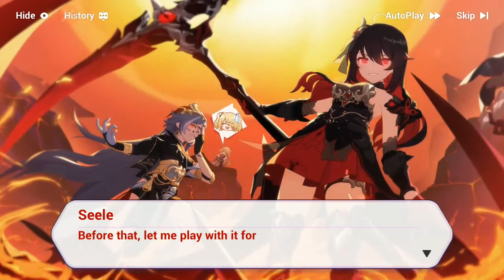Outworld quest part 10 - genshin impact x honkai impact 3rd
Proposal #3 the adventure of Fischl, seele & the gray swordman